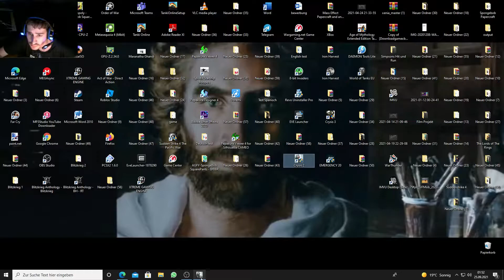Crysis 2: Der kampf um Aliens geht weiter